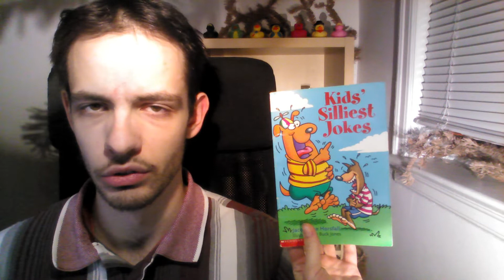Knock-knock. Who's there? Tom Sawyer. Tom Sawyer who? (Episode 431)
Good day,

Thank you for joining me on our four hundred thirty-first day of the daily series where I recite every joke from "Kids' Silliest Jokes" (by Jacqueline Horsfall, illustrated by Buck Jones) one joke per-episode.

Today we continued with the fourth joke from the twelfth and final chapter called "Knock-Knock Nuttiness" on page 85. The joke read: "Knock-Knock. Who's there? Tom Sawyer. Tom Sawyer who? Tom Sawyer underwear."

Today we were once again joined by Puralana the sheep.

Sincerely,
Buttphillious Pinsgreen